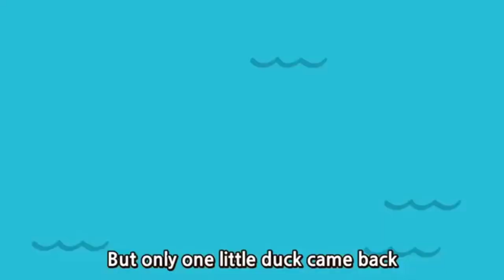5 Little Ducks Song for Children the best Video Song Five Little Ducks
One, two
One
But none of the…